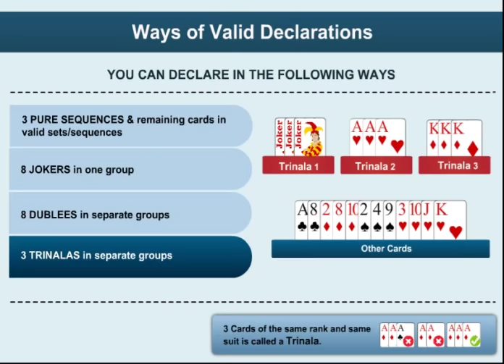How To Play 21 Card Rummy at Adda52 Rummy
To make your online rummy experience exciting and full of non-stop action, Adda52 rummy has launched the most popular variant of this game, namely, 21 card rummy.